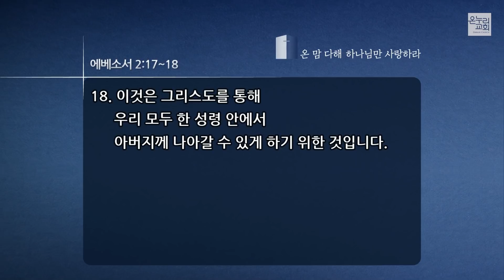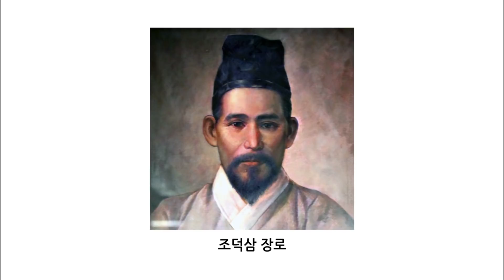[이재훈 담임목사] 멀리서 더 가까워지는 공동체 (에베소서 2:13-18) 2020.04.19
[이재훈 담임목사] 멀리서 더 가까워지는 공동체 (에베소서 2:13-18)

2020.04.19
온누리교회 주일 1부 예배